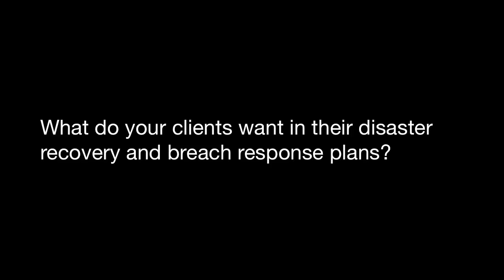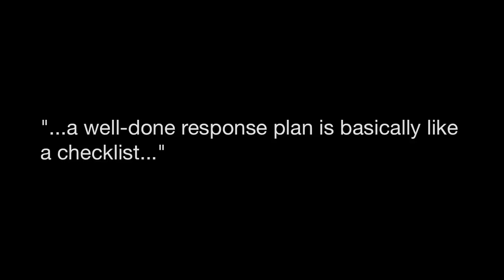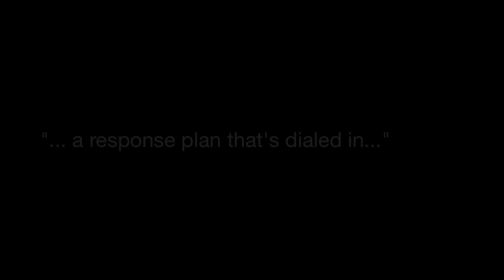Henley on Cyber Risk Policies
Jeremy Henley, Executive Sales Manager of ID Experts explained at the NetDiligence ® 2nd Annual Cyber Risk & Privacy Liability Forum, hosted by HB Litigation Conferences in Philadelphia on June 9, 2011, why companies should be sure to have a well-written and thorough response plan created in advance in case a cyber breach occurs.  He also spoke about what kinds of questions and requests he is experiencing currently from his clients.